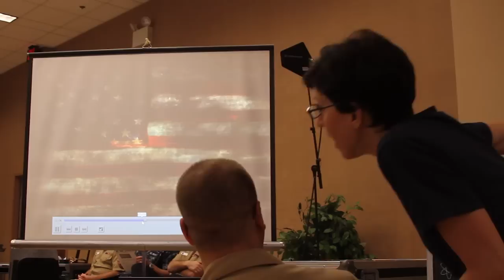Navy Band Gets Ready to Get Down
The U.S. Navy Band will celebrate the Navy's birthday with a concert in Washington, D.C., Oct. 14.  Take a peek inside a rehearsal as the band gets ready for one of its biggest shows of the year.